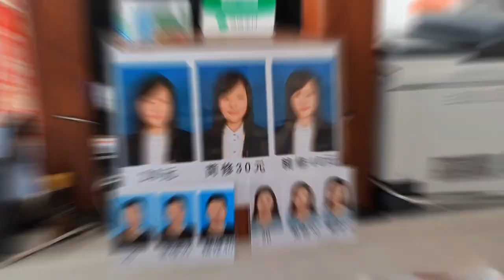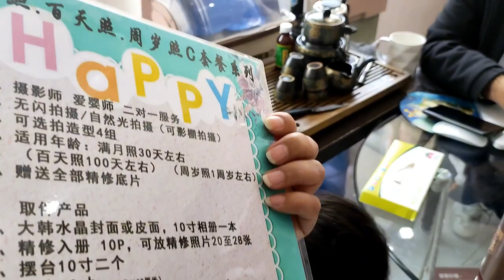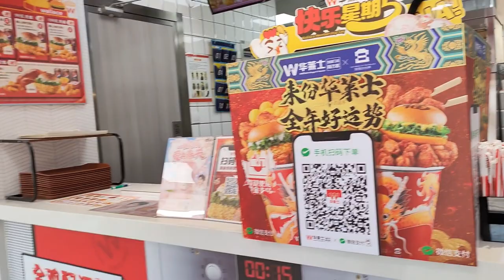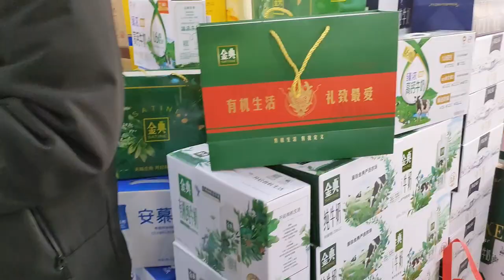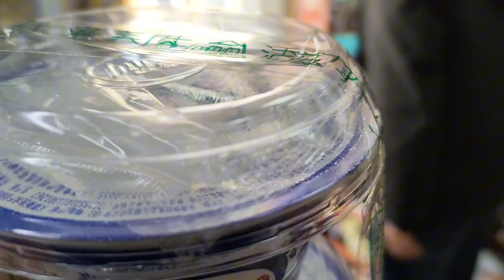Chinese Bridal Dresses in China | China Photo Studio | Chinese Photographer | China vlog | Qingdao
Asslam-o-Alikum! Awesome People🌍

In This video I am Sharing with you our outing vlogs  Beautiful environment Our life in China 🇨🇳 My daughter Alishba outing vlogs  MashALLAH Hope You like this Video 📸